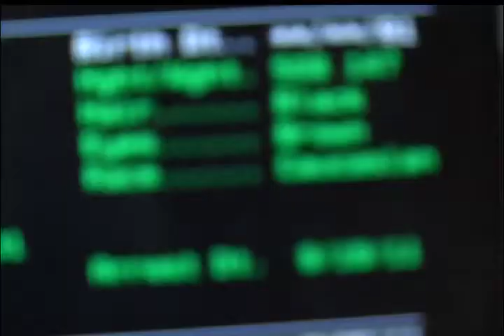Fourth suspect is no stranger to police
Police are still looking Gabriel Perez, 20, the fourth suspect in Tuesday's drive-by shooting. They say the man is a registered sex offender.